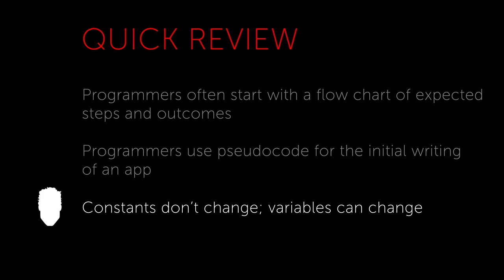Scott Jernigan on: Programming with a PBJ Sandwich (CompTIA IT Fundamentals FC0-U61)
In this mouth-watering episode, Scott explores program development through making a peanut butter and jelly sandwich. You’ll learn essential terminology and processes involved in computer programming, such as flow charts, pseudo code, objects, looping, branching, and more.

to take advantage of our TotalVideo and TotalTester bundle today. The bundle includes
• 60+ videos, 4 hours of training
• Our customizable practice tests with over 130 questions, practice like the real exam and test your knowledge in each exam domain
• Online format so you can practice anytime, anywhere